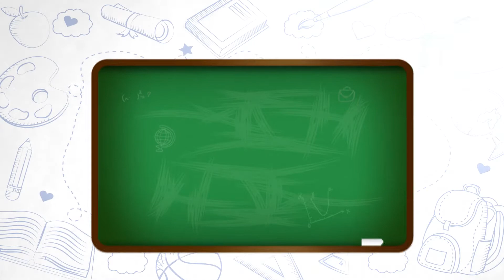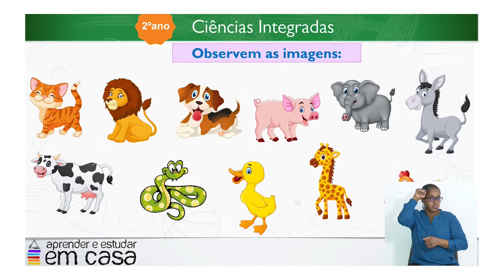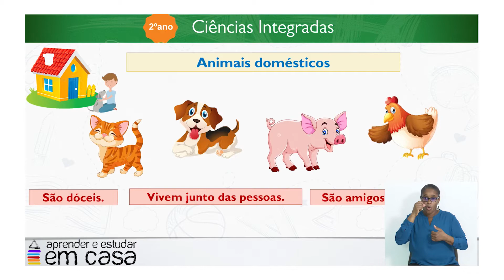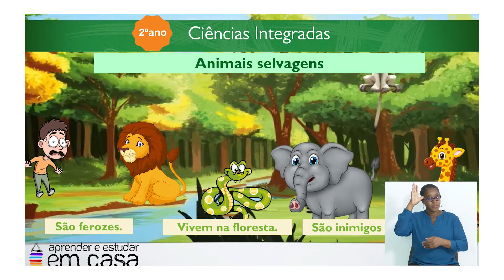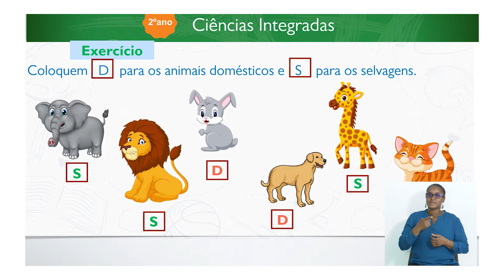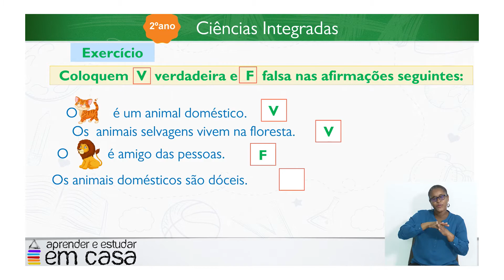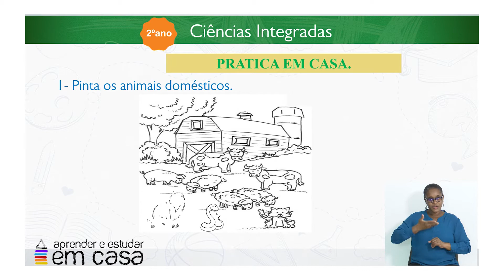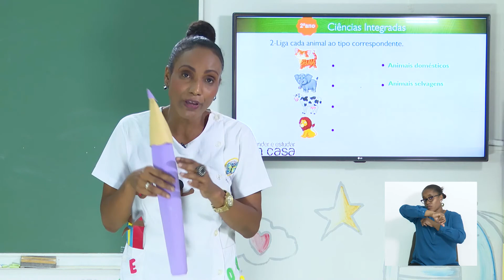Animais domésticos e selvagens